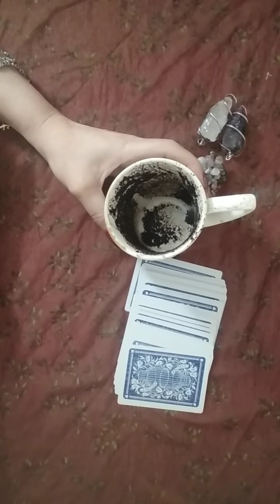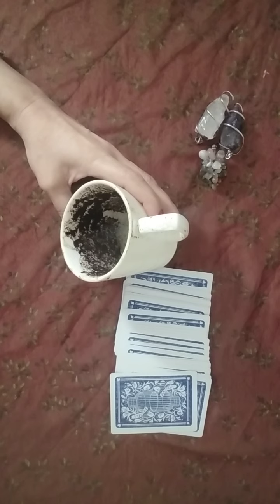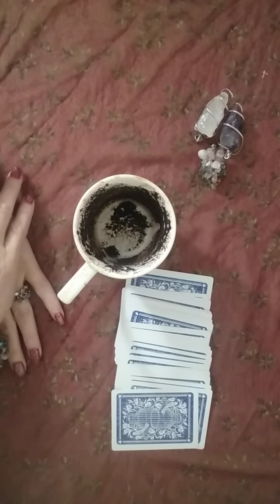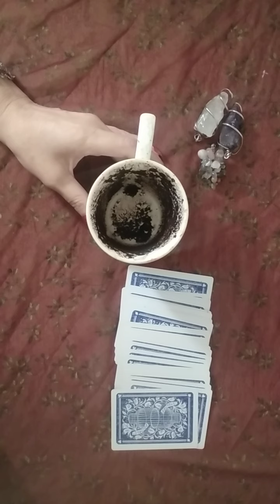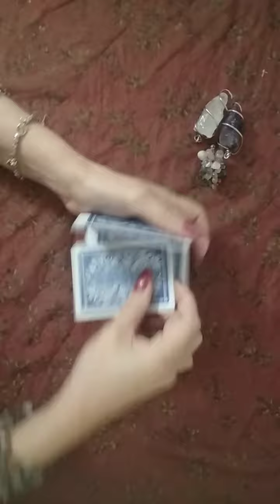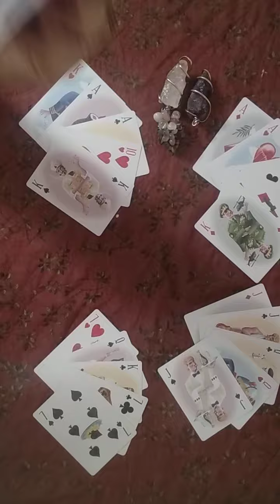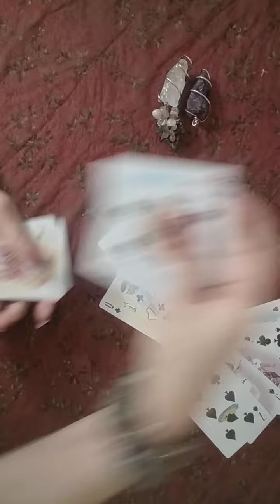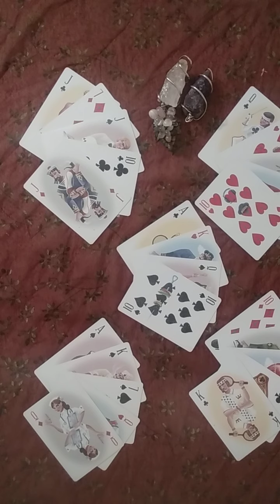Viitorul din zatul de cafea ☕Urmatoarele 3 zile☕